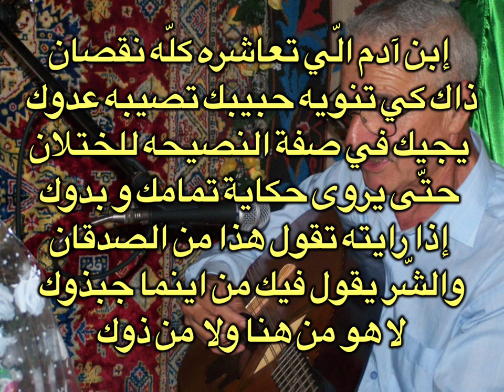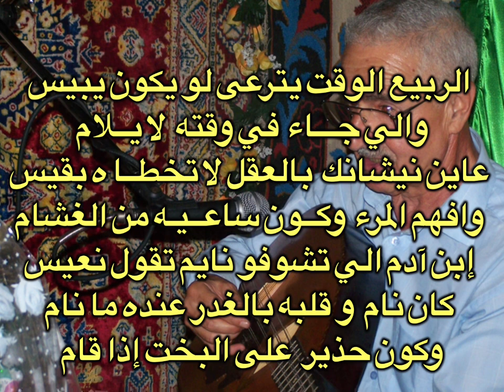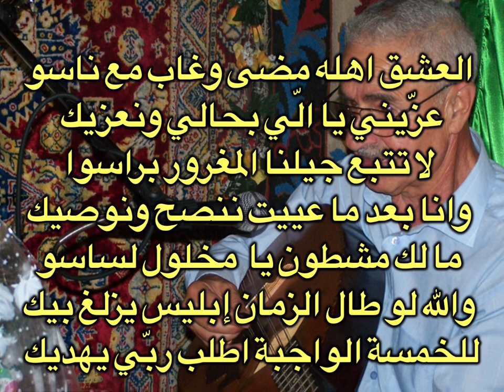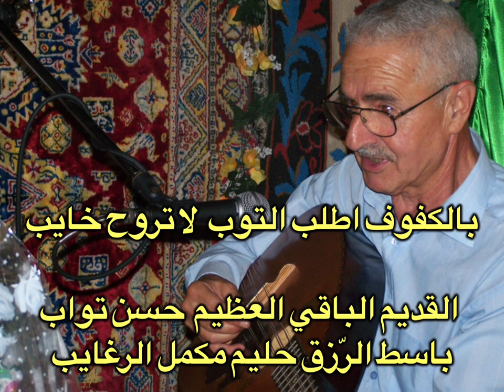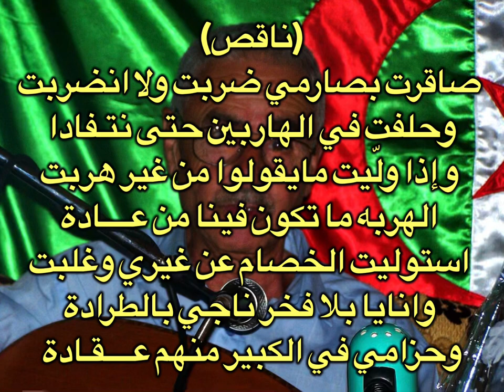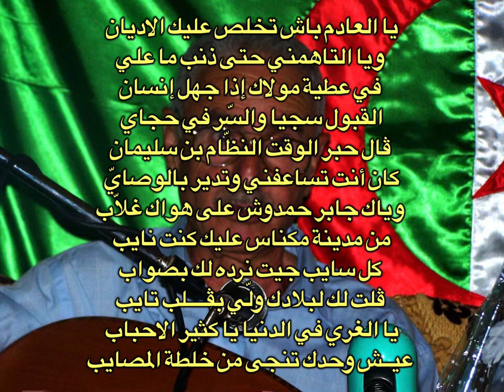Amer Ezzahi Yal Ghorri. عمر الزاهي : يا الغرّي في الدنيا يا كثير الاحباب